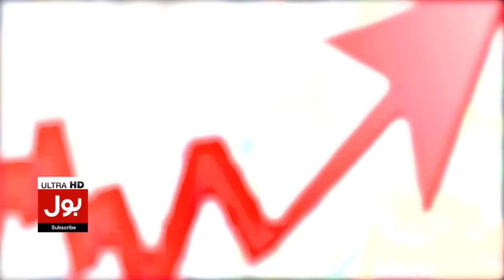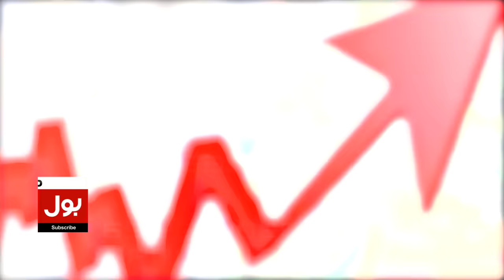Petrol Price Decreases in Pakistan | Govt Big Decision | Breaking News